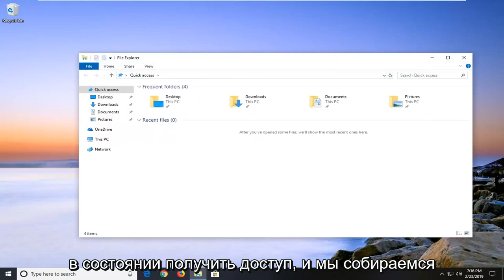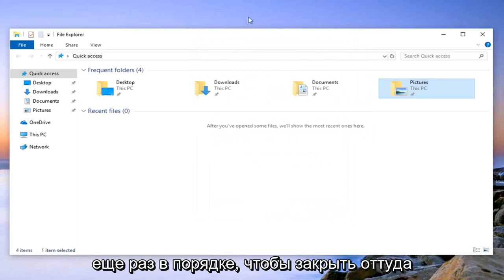Ошибка применения параметров безопасности отказано в доступе – как исправить в Windows?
Произошла ошибка при применении FIX сведений о безопасности [Учебное пособие].

Эта ошибка обычно появляется при попытке изменить различные параметры безопасности файла или папки, расположенной на вашем компьютере или на подключенном к нему внешнем носителе. Сообщению об ошибке обычно предшествует сообщение об отказе в доступе, появляющееся при попытке переместить, скопировать или удалить файлы, к которым у вас нет надлежащего доступа.